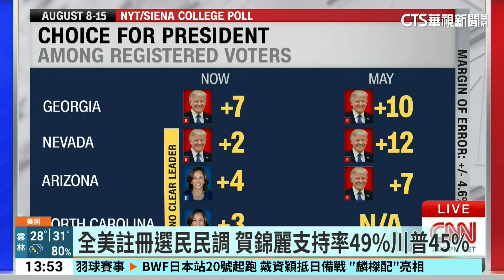美國民主黨大會將登場 芝加哥戒備防抗議｜華視新聞 20240819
美國民主黨全國代表大會，即將在當地時間19日在芝加哥登場。美國副總統賀錦麗，將接受民主黨正式提名，角逐白宮大位。根據美國媒體報導，包括美國總統拜登、前總統歐巴馬與夫人，跟柯林頓夫婦等民主黨重量級人士，將在為期四天的大會上輪番演說，為賀錦麗營造氣勢。不過就在民主黨支持者，迎接全代會的同時，超過200個支持巴勒斯坦的團體表示，會在芝加哥舉行抗議活動。